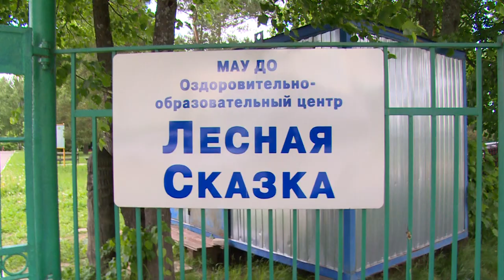Щёлковские депутаты проверили работу летних лагерей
Постоянная комиссия Совета депутатов по вопросам образования и молодежной политики провела выездное заседание, на котором парламентарии обсудили ход летней оздоровительной кампании в детских лагерях. Смотрите репортаж.